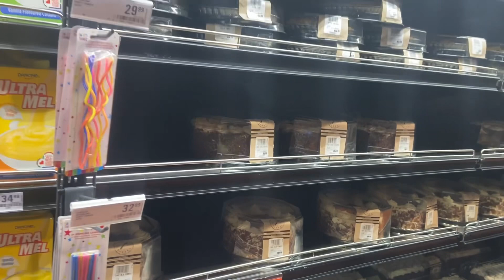Madiha ka 3rd birthday new ghar me manaya | Tea party rakhi or kya kya bnaya birthday par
Credit of this music goes to the link given below